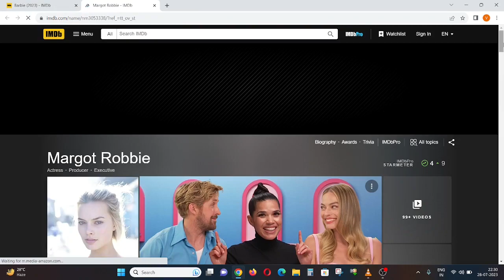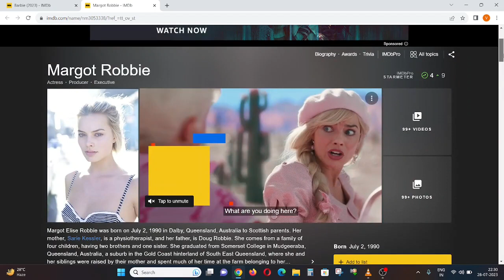Barbie 2023 Movie review in Hindi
barbie 2023 ,cast of barbie 2023 , margot robbie barbie movie